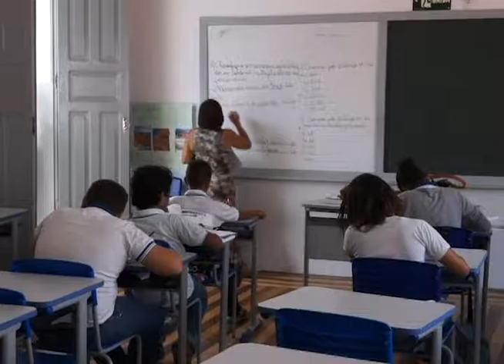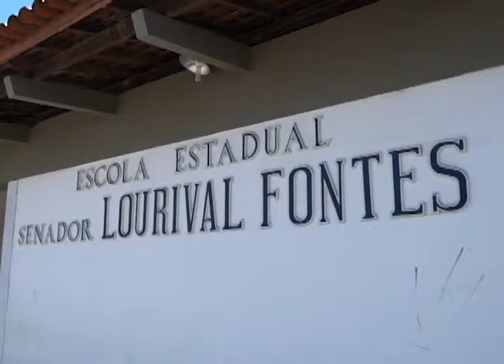2015 11 11 EDUCA MAIS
TVAlese Reportagem Especial